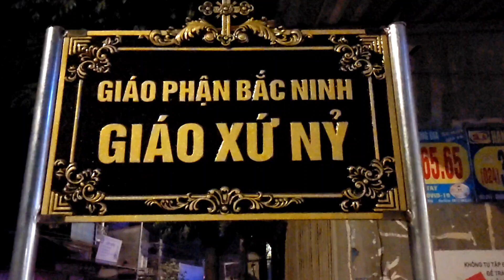Giáo xứ Nỉ | Giáng sinh mùa Covid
Kính mời quý vị cùng hiệp thông và chiêm ngắm vẻ đẹp Giáng sinh mùa Covid tại giáo xứ Nỉ, giáo hạt Nội Bài, giáo phận Bắc Ninh.